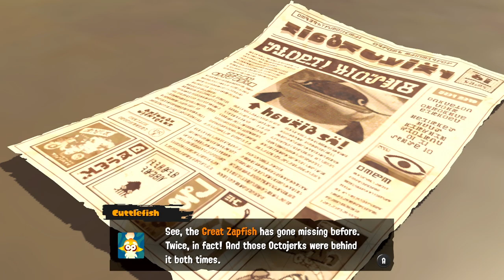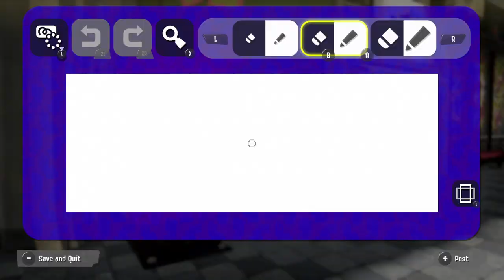SPLATOON 3 SPLATOON 3 SPLATOON 3 SPLATOON 3 SPLATOON 3 SPLATOON 3 SPLATOON 3 SPLATOON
00:00 Intro
05:58 Single Player
03:07:22 Playing Online